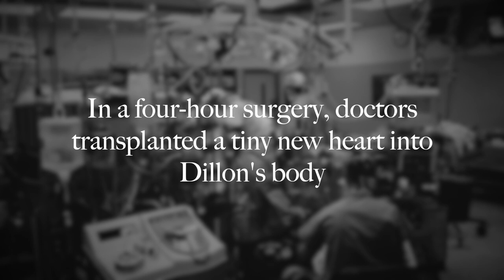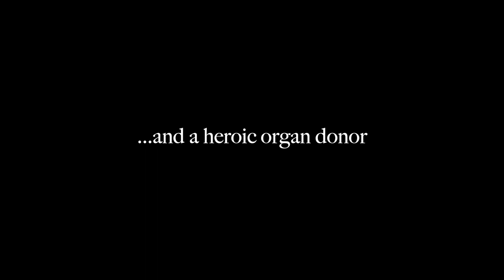FROM INFANT HEART TRANSPLANT... TO HIGH SCHOOL GRADUATION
In 2003, Dillon Sellers received a lifesaving heart transplant when he was just a baby.    Now he has achieved an important milestone:  high school graduation.   Dillon's journey has been nothing short of incredible.   Just days after he was born, his family learned that his heart was damaged beyond repair — he would need a transplant in order to survive.    But being so tiny, Dillon’s new heart would have to come from a young child like himself.
Meanwhile, the family of another child was grieving a tragic loss.   In the midst of their grief, they agreed to donate their child’s organs after death.    This incredible gesture became a lifeline for Baby Dillon, whose doctors immediately prepared him for transplant surgery.
In a four-hour operation, surgeons removed Dillon’s unhealthy heart and replaced it with the organ from the young donor.     Dillon’s new heart got right to work, pumping oxygen-rich blood throughout his body.   The color returned to Baby Dillon's face and he was able to breathe — and cry — on his own.    As Dillon grew into a boy, his new heart grew with him.    On June 4, 2021, Dillon’s donated heart was beating as he made his way across the stage at Yucca Valley High School’s graduation ceremony.    Diploma now in hand, Dillon is preparing to start college in the fall.

Congratulations, Dillon, from all of us at Lifesharing!    We are excited to see where your journey leads you next…. and we’re beyond grateful to the tiny hero whose heart still beats within your chest.

We also wish to thank Dillon’s mom, Betsy Sellers, for her many years of service as a Lifesharing volunteer.

If you live in California and wish to register as an organ donor, go

Video by Anne State, Lifesharing’s Public Relations Director
Graduation video courtesy of Morongo Unified School District’s YouTube channel
Photos courtesy of the Sellers Family